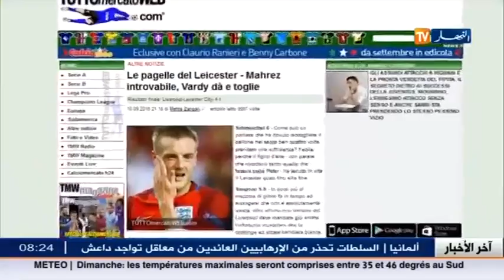تغطية مباشرة أجواء العيد السعيد في مختلف ربوع و ولايات الوطن